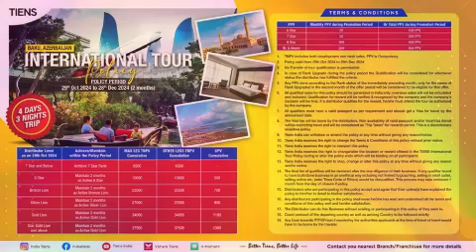8 November 2024